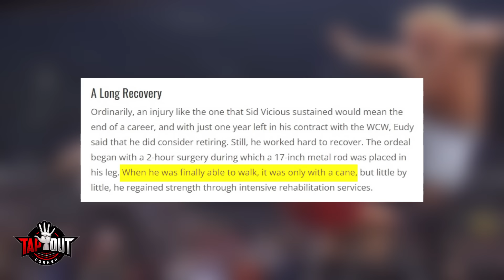5 Wrestlers Who Suffered Career Ending Injuries on Live TV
These WWE wrestlers had their careers ended on live TV.